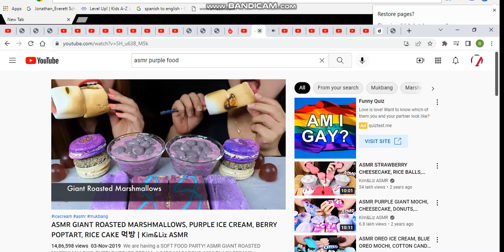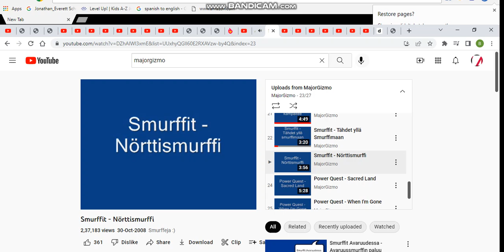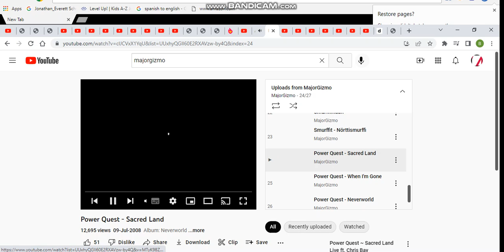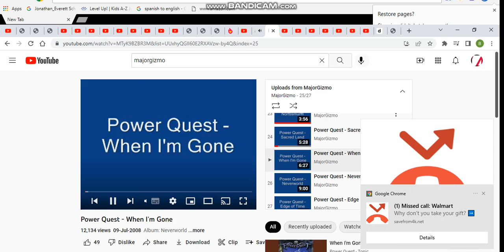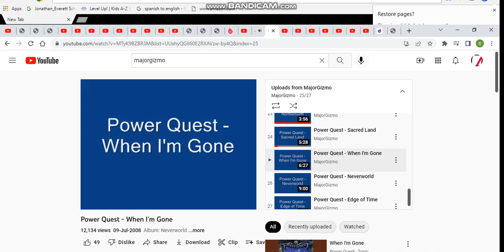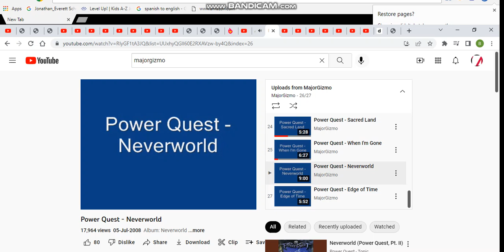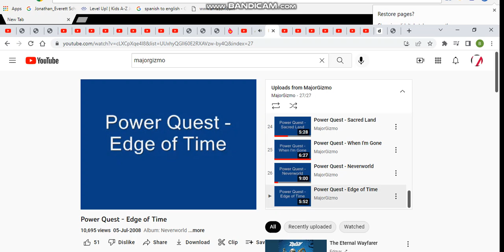majorgizmo purple party 7